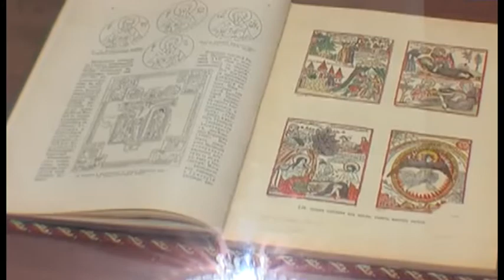"Афиша" с 4 - 7 апреля 2016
Саратов вошел в топ - 5 самых популярных и недорогих городов для путешествий. А Вы все еще утверждаете, что в нашем городе некуда сходить? Напрасно. В новом выпуске "Афиши" Анастасия Куклева расскажет, куда сходить в Саратове с 4 по 7 апреля 2016 года.